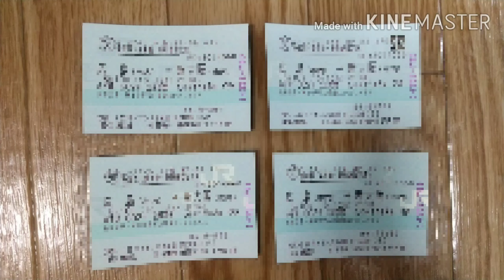いよいよ明日………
全モザだったら動画の意味がないw